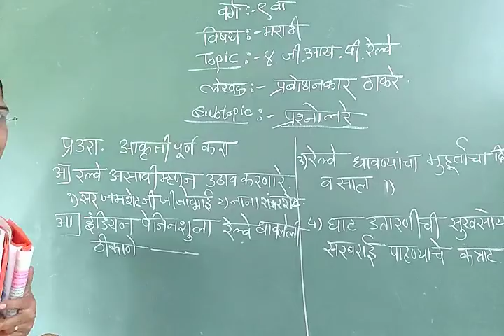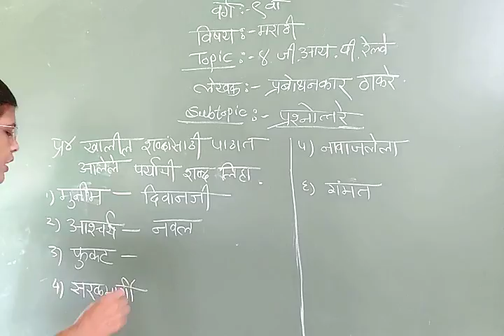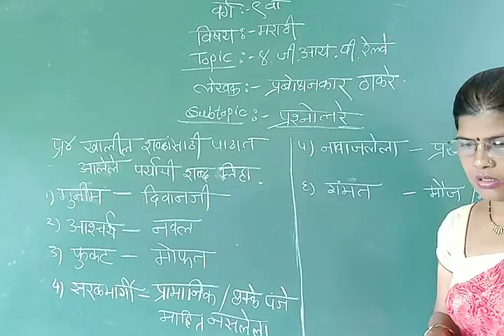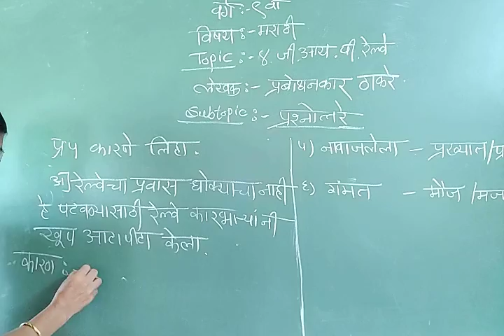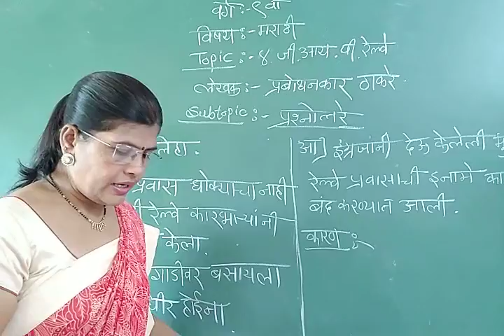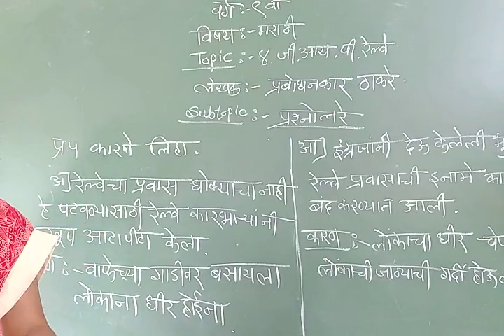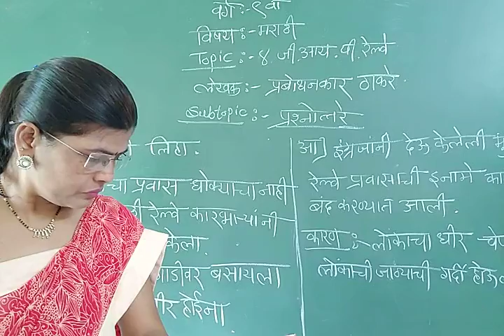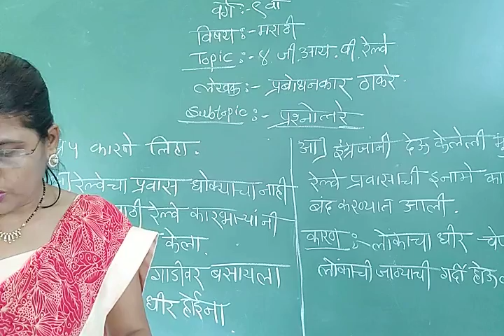RM09MR04P2Que &Ans26 08 21